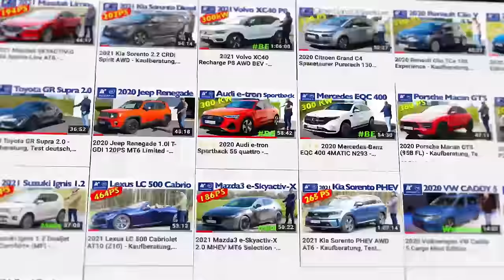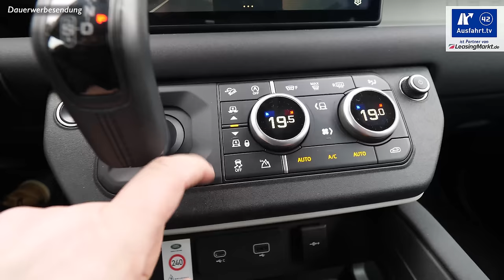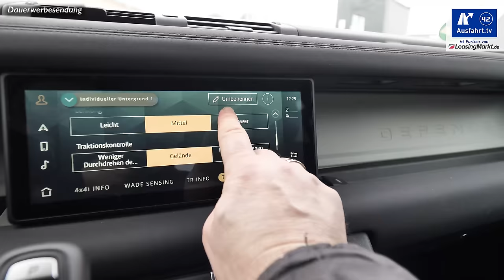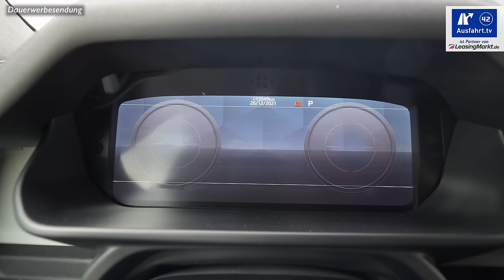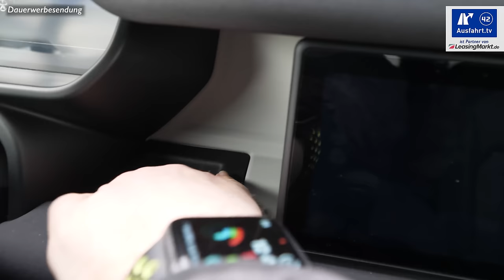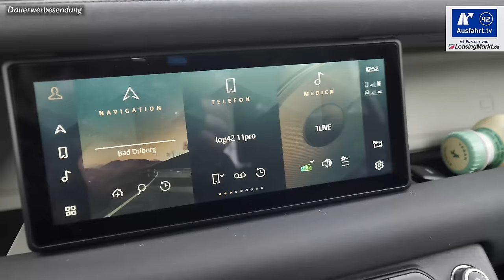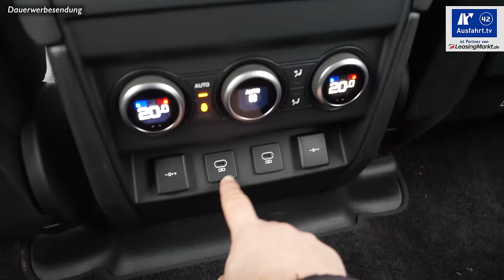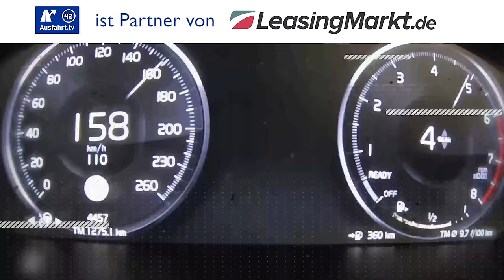2022 Land Rover Defender 110 D300 X AWD MHEV - Kaufberatung, Test deutsch, Review, Fahrbericht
*** Land Rover Defender 110 Leasing-Angebote!

Am 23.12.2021 haben wir diese Ausfahrt.tv - Kaufberatung zum 2022 Land Rover Defender 110 D300 X AWD Automatik MHEV  abgedreht, den wir für ein paar Tage in Bielefeld als Testfahrzeug hatten.

Hier kurz die wichtigsten Angaben zu unserem Testwagen, dem 2022 Land Rover Defender 110 D300 X AWD Automatik MHEV :
Motor: 3.0l Twin-Turbo Diesel MHEV
Hubraum: 3.0 Liter
Leistung: 300 PS (221 KW)
Maximales Drehmoment: 650 Nm zwischen 1.500 und 2.500 U/min

Antrieb: Allradantrieb
Getriebe: 8-Gang Automatikgetriebe
Höchstgeschwindigkeit: 191 km/h
Leergewicht: 2.415 kg

WLTP-Verbrauch: 9.10 l/100 km
CO2-Ausstoss: 238 g/km
NEFZ-Verbrauch: 7.8 l/100 km
CO2-Ausstoss: 207 g/km

Farbe: Gondwana Stone (Metallic)
Ausstattungslinie: Defender X
Preis Basis Land Rover Defender 110: 53.800 Euro
Preis Basis Testwagen: 105.500 Euro

Sprungmarken:
Die Test-Erfahrungen unserer Probefahrt mit dem 2022 Land Rover Defender 110 D300 X AWD Automatik MHEV  haben wir entsprechend, wie bei all unseren Tests in unterschiedliche Kapitel unterteilt, die ihr über die Zeitmarken oben anspringen könnt. Wir behandeln alle Autos gleich, so auch den Land Rover Defender 110 D300 X AWD Automatik MHEV als SUV. Als Mitbewerber sehen wir zum Land Rover Defender 110 D300 beispielsweise die Fahrzeuge Ford Bronco, Jeep Wrangler, Mercedes-Benz G-Klasse, Toyota Land Cruiser

00:00 Start
02:45 Leistung
03:56 Exterieur
06:58 Interieur
25:26 Ablagen-Check
30:32 Infotainment
36:35 Auf der Rücksitzbank
40:14 Kinder
41:04 Kofferraum
45:51 Fahreindruck
57:58 Assistenzssysteme
1:00:20 Fazit

Wollt ihr mehr Reviews zu Land Rover sehen? Dann schaut einfach mal in unsere "Land Rover-Playlist", da haben wir alle unsere Videos, die mit Land Rover zu haben zusammen gestellt